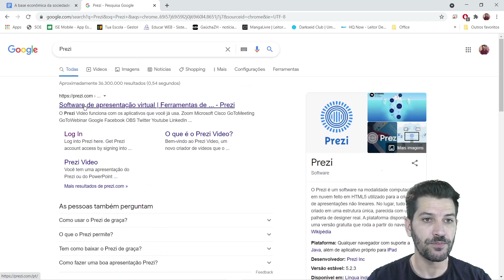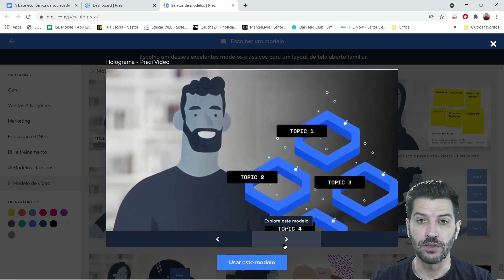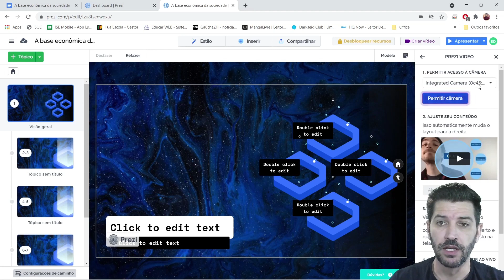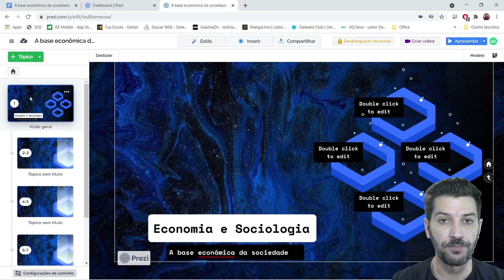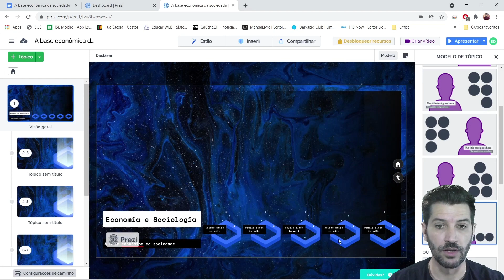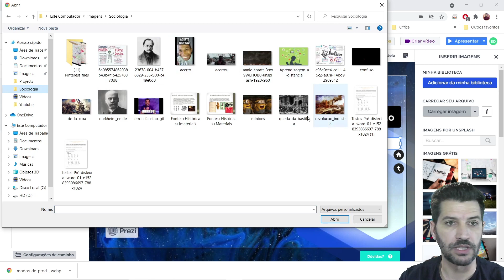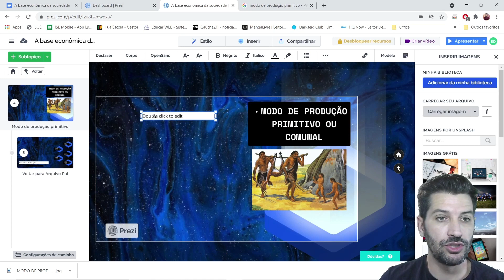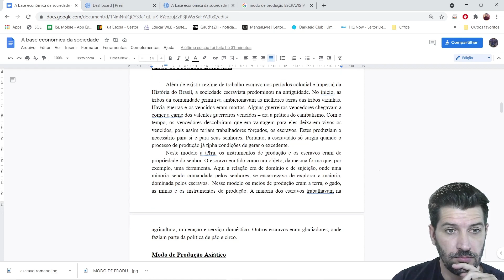💥TUTORIAL PREZI VÍDEO👨🏼‍🏫 Como fazer apresentações em vídeo p suas aulas remotas/web conferências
Professor Eldo aqui com vocês trazendo a PRIMEIRA parte do Tutorial de como usar o  Prezivídeos para gravar ou apresentar ao vivo via Web Conferência suas  Apresentações de Slides. Turbine suas Aulas Remotas ou Síncronas.

Curso Tecnologias Digitais Na Educação - 180 Horas.